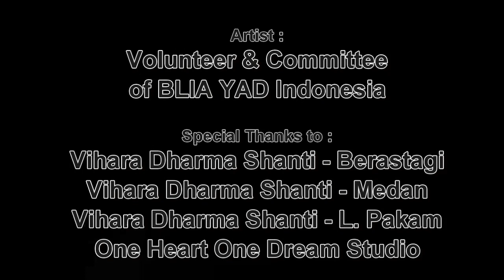BLIA YAD Indonesia - Road to Old & New Countdown Concert Party 2011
BLIA YAD Indonesia proudly presents BLIA YAD Old & New Party 2011 which held on 30 December 2011 - 1 January 2012 at Dharma Shanti Temple, Berastagi, North Sumatra, Indonesia.

The main events are:
- Grouping Event (Only For Youth) Register Soon
  30 December 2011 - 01 January 2012
  Limited Only For 300 Youths
- Charity Dinner
  31 December 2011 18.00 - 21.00
- Countdown Concert Party (Open For Public) Free
  31 December 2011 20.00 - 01 January 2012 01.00
- Spectacular New Year Fireworks
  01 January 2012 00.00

BLIA YAD Indonesia dengan bangga mempersembahkan BLIA YAD Old & New Party 2011 yang digelar pada tanggal 30 Desember 2011 - 1 Januari 2012 di Vihara Dharma Shanti, Berastagi, Sumatera Utara, Indonesia.

Acara utama Old & New Party 2011:
- Acara Grouping (Hanya untuk muda-mudi) Pastikan kamu telah mendaftarkan diri
  30 Desember 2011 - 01 Januari 2012
  Terbatas untuk 300 muda-mudi
- Makan malam amal
  31 Desember 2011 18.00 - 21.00
- Konser Countdown (Terbuka untuk umum) Gratis
  31 Desember 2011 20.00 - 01 Januari 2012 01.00
- Kembang api tahun baru
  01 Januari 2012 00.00